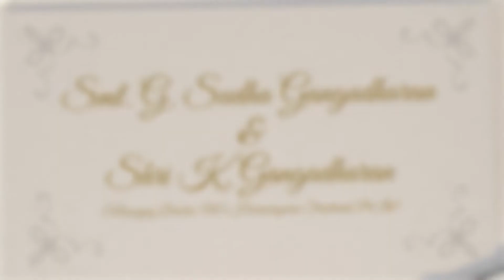Clean and Modern E-invite videos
Customized Wedding E-invite

E-invite videos from the house of anantmaya